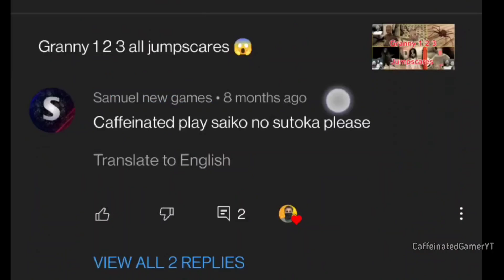Psycho anime girl always kills me 😭 | Saiko No Sutoka gameplay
Saiko No Sutoka gameplay

Saiko No Sutoka is a very hard ? horror game where a psycho anime girl wants to kill you ! She will never leave you alone ! She is scarier than any granny , Pennywise or evil nun ! She loves you and she kills what she loves ! 😱